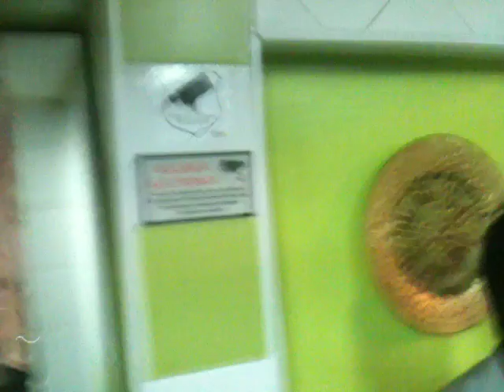Jantar Aishah 2